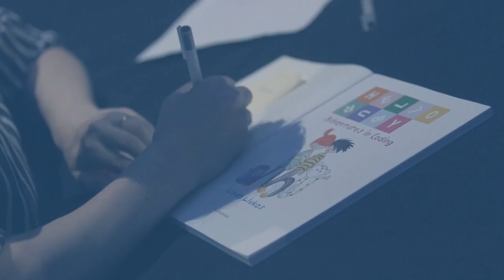The Impact of Technology on Creativity | Linda Liukas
Award-winning computer programmer, illustrator and storyteller, Linda Liukas, explores the impact of technology on our creativity referencing NGV’s recent David Hockney: Current exhibition in The Telstra Creativity and Innovation Series; an annual presentation showcasing the work of world-leading innovators.